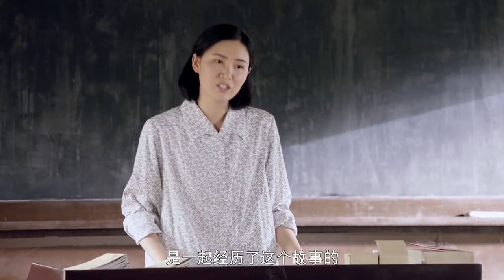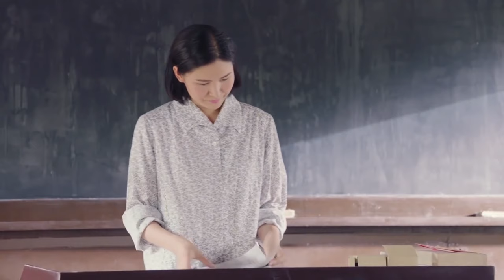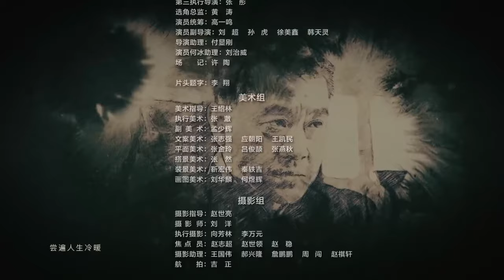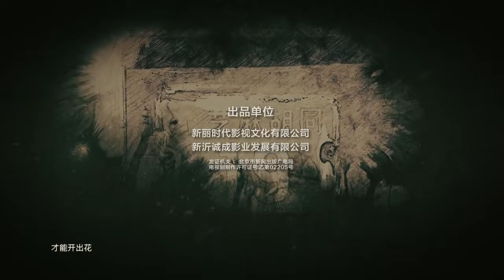【严家大院】第50集 酱菜工艺首登荧屏何冰制酱致敬非遗文化